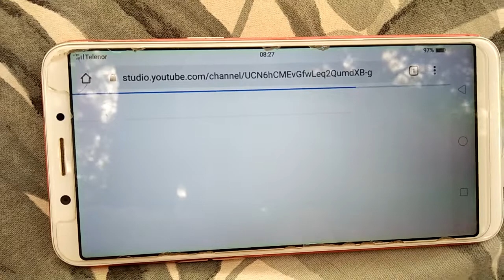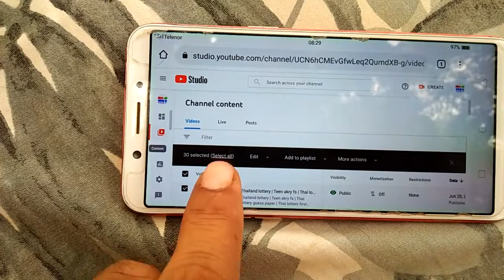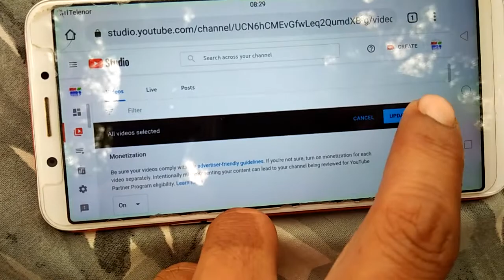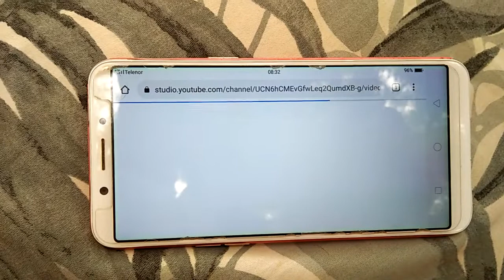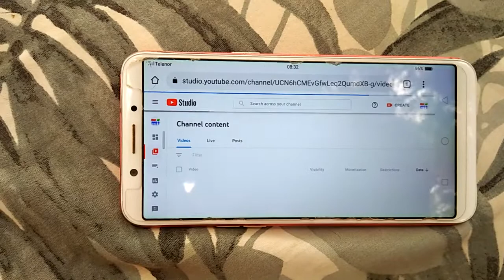How to Turn on Youtube Monetization on All Video in 2022